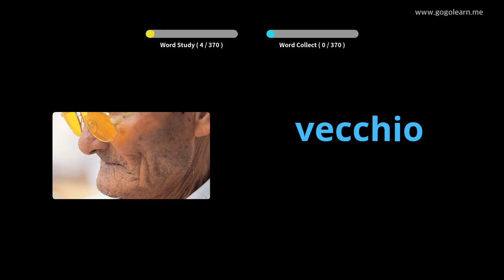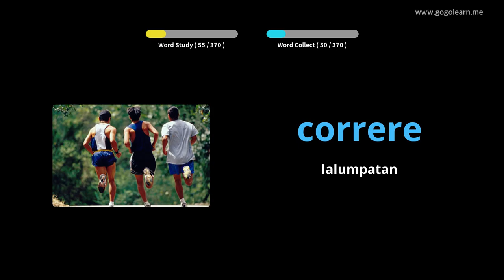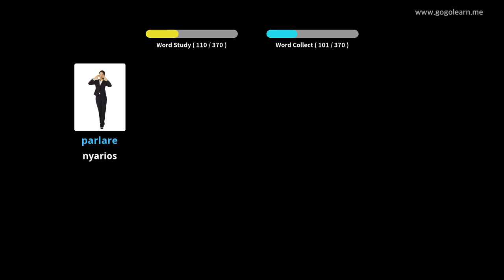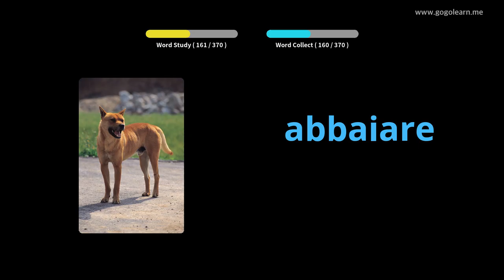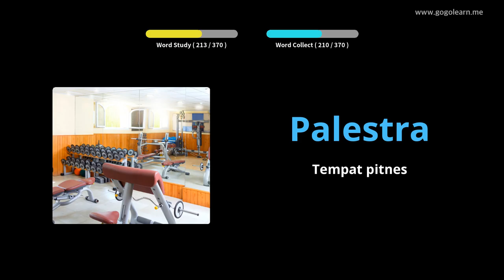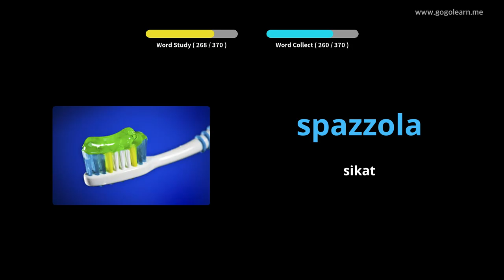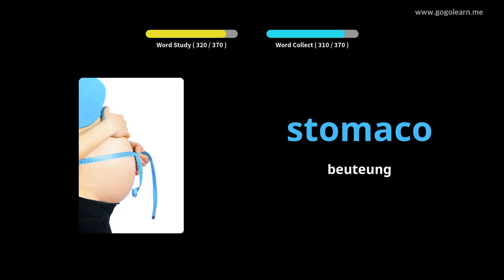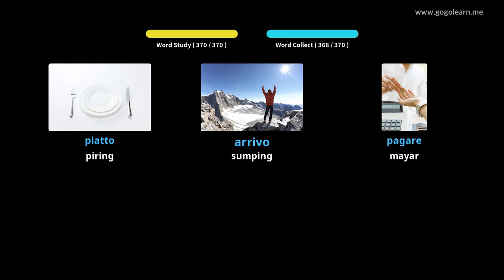Dasar Barudak Karivasi Italia | Golearn